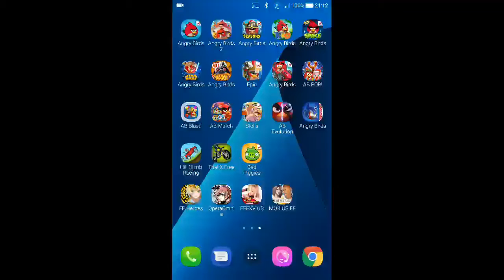Angry Birds Space - Solar System - Level 10-2 - 100,100 - World Record!